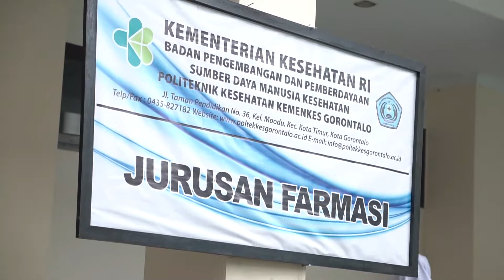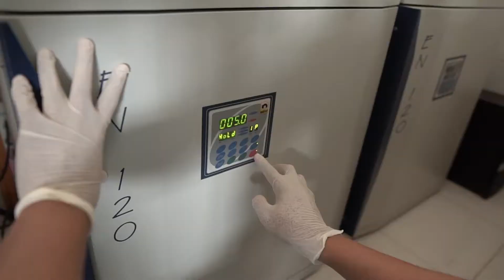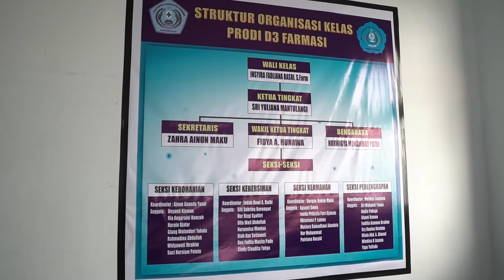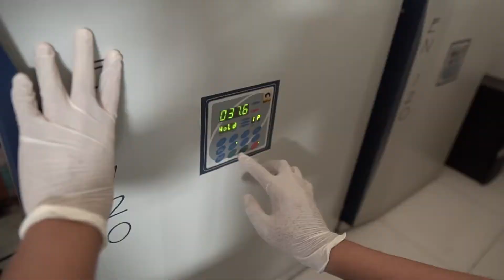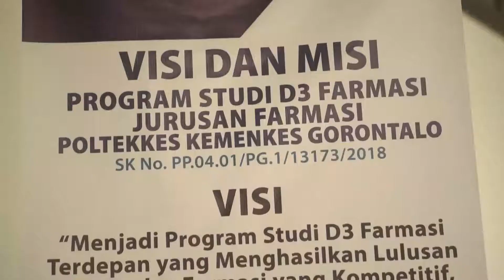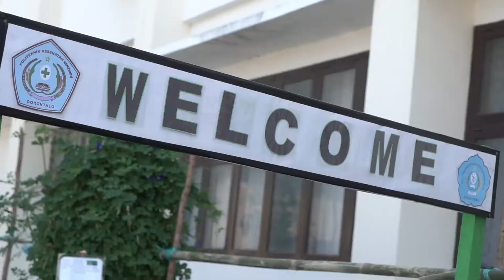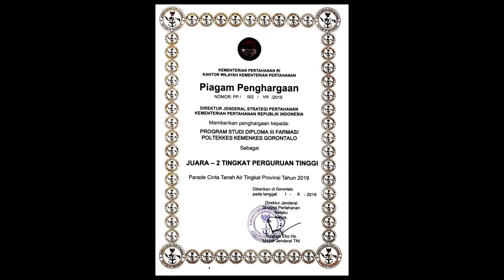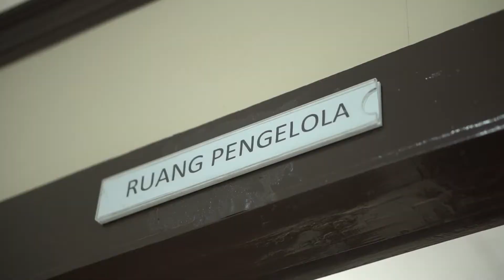Profil JURUSAN FARMASI | Poltekkes Kemenkes Gorontalo